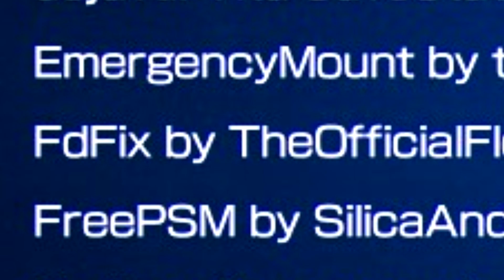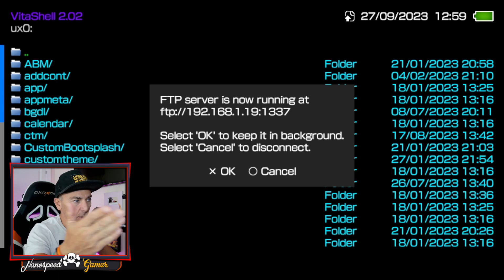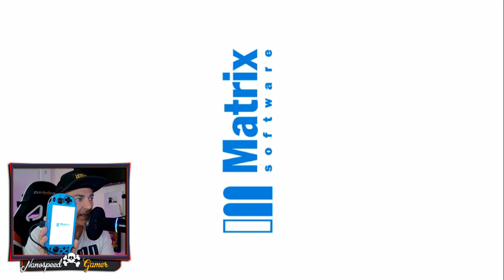DIOS MIO!!Esto NO PUEDE SER REAL! el PACK Layton en tu PSVITA 100% GRATIS y FUNCIONAL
Que Juego es el Video de la INTRO?